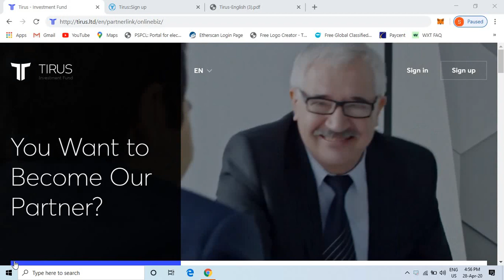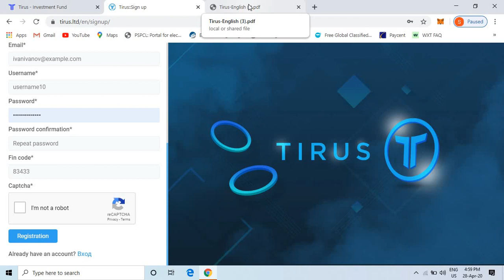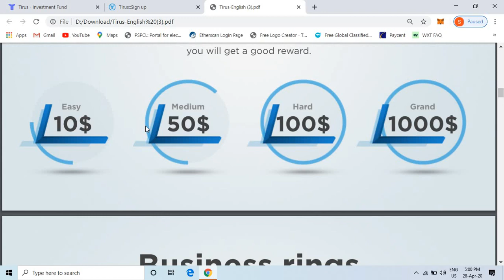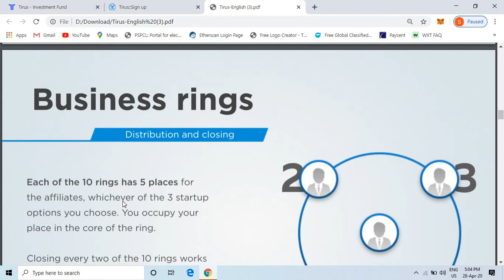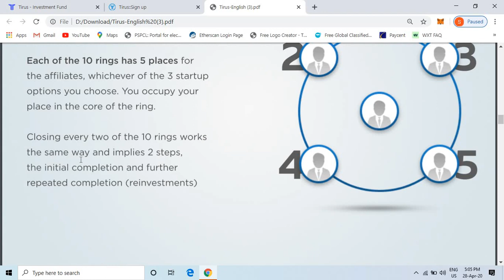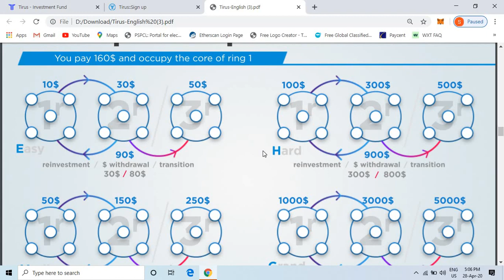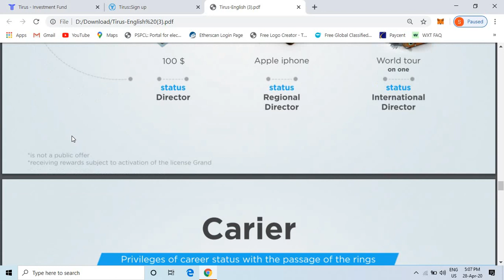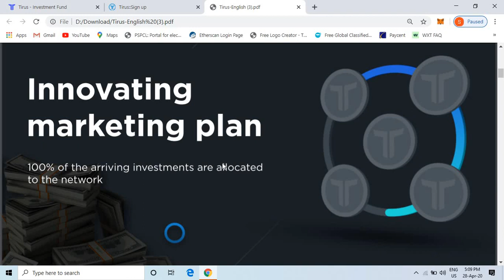TIRUS LTD FULL DETAILS IN HINDI 10 $ to 72000$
Invite Code: KQL4